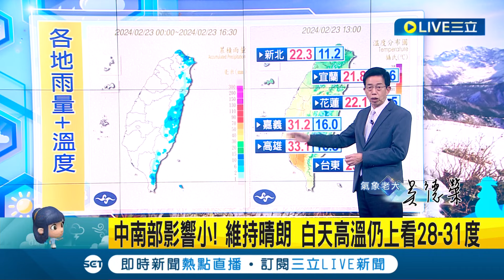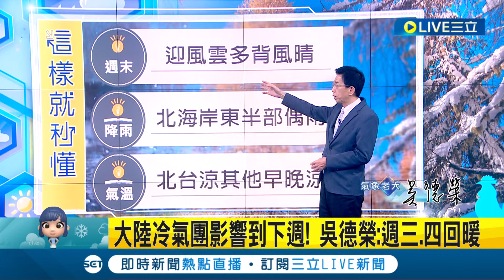冷氣團伴元宵! 北.東部涼冷偶飄雨 中南部早晚涼 下週五再一波強冷空氣襲! 吳德榮: 強度持續觀察│氣象老大 吳德榮│【三立準氣象】20240223│三立新聞台